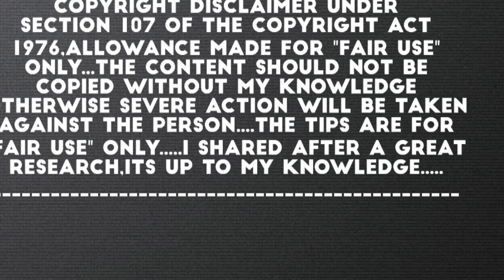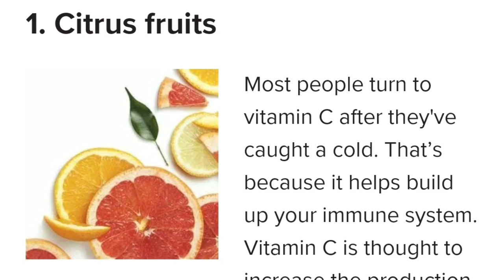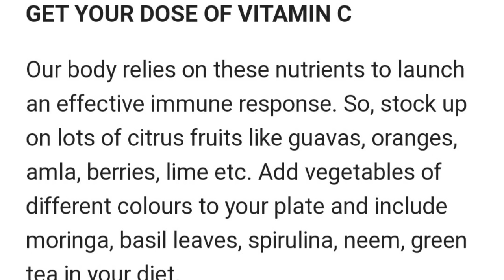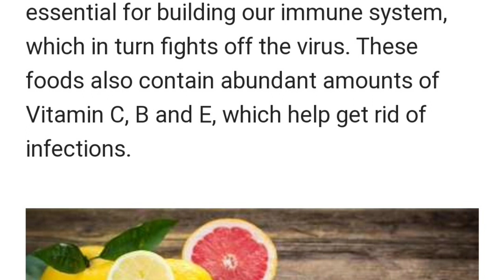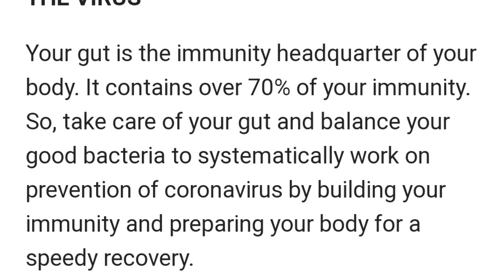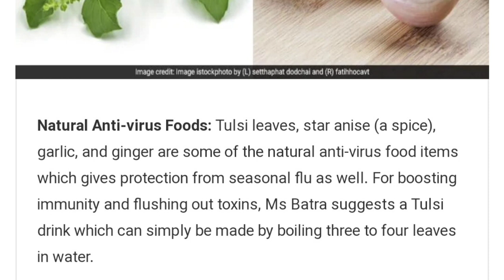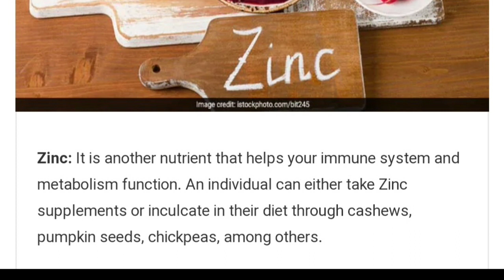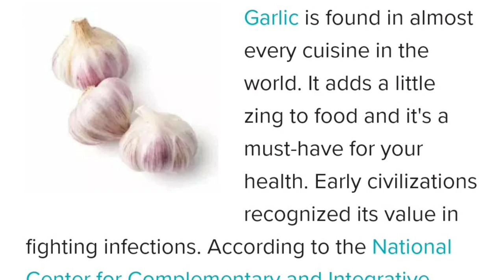எதிர்ப்பு சக்தி தர கூடிய உணவுகள்|Immunity boosting foods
Haaai makalee. pls be safe .stay health. follow the government guidelines. this video will help you to improve ur health n immunity system. so pls do watch l,share with ur lovedones who u care. and atlast subscribe. thanks for watching.
Regards,
Shanmathi